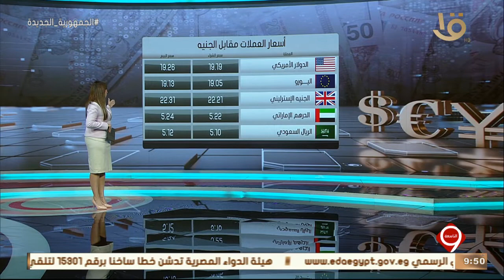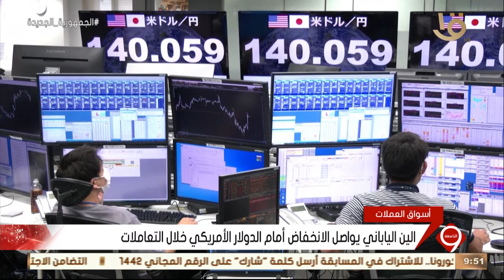نشرة التاسعة | أخبار الاقتصاد.. مع مؤشرات البورصة المصرية